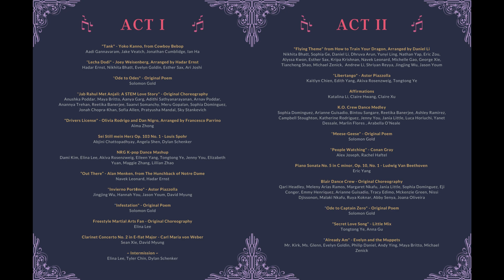"Libertango" - Astor Piazzolla - STEM Arts Night 2023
Performers:
Kaitlyn Chien (violin), Edith Yang (erhu), Akiva Rosenzweig (erhu), Tongtong Ye (piano)